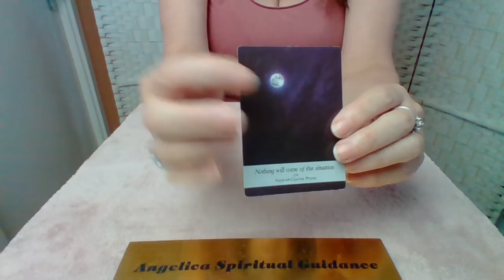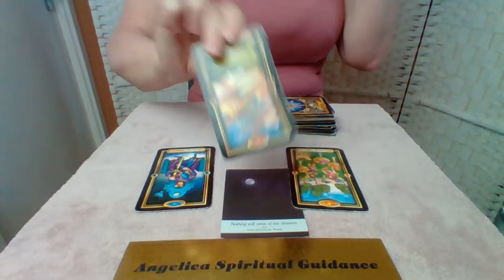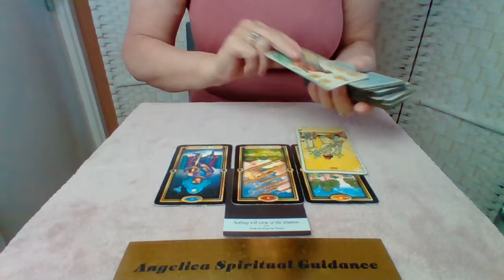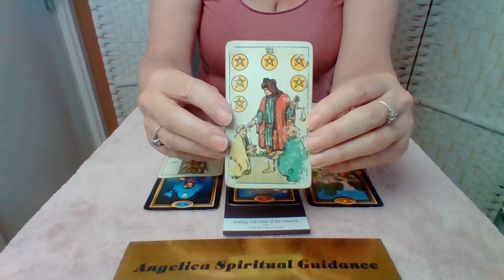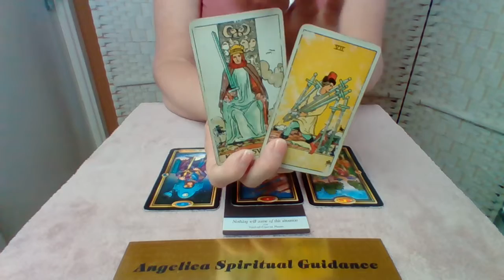Virgo 11th-17th July 2022 - Good News Comes In And You Gain The Clarity You Need !